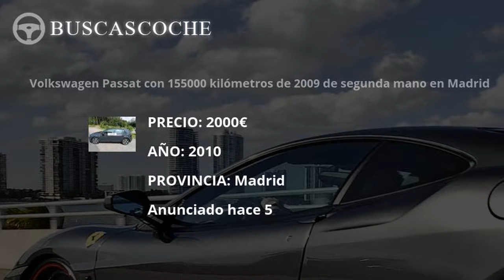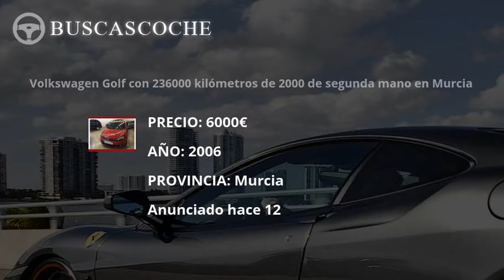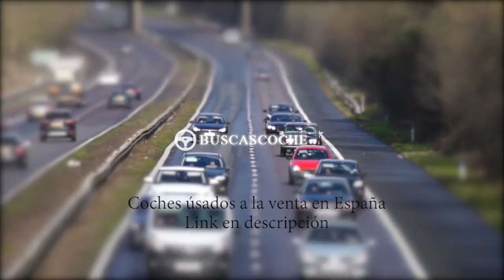Volkswagen Golf desde 1200€, mejores ofertas